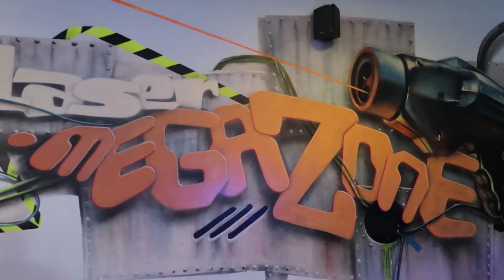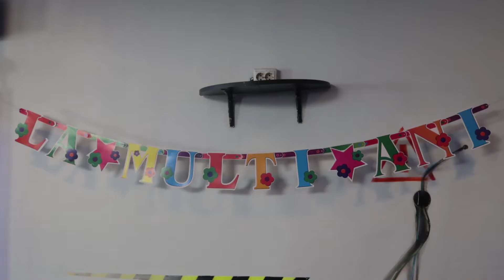SURPRISING MY BROTHER | Catalin’s Life 150